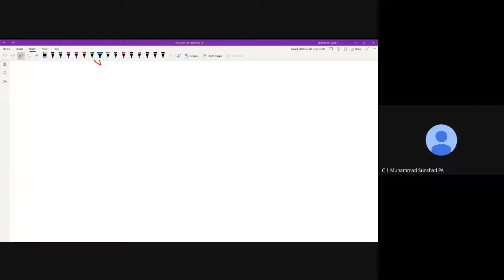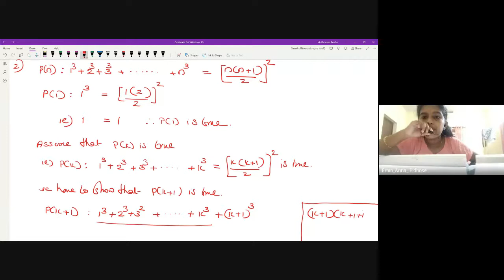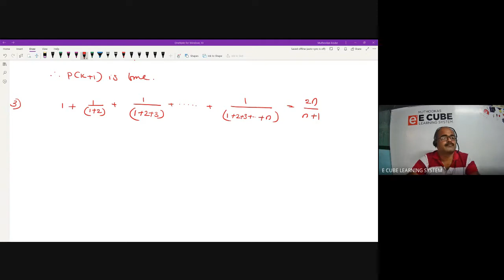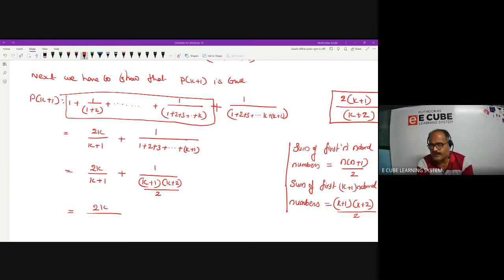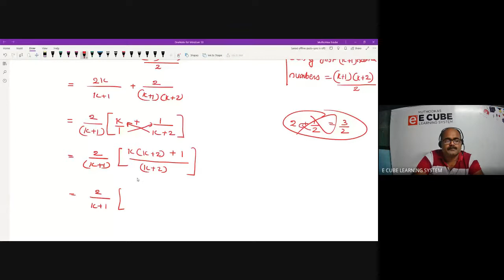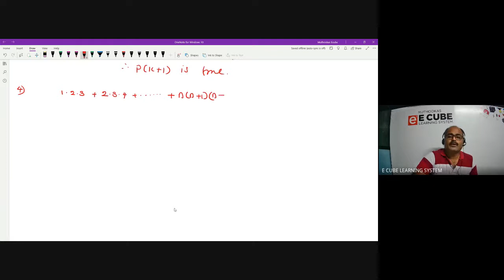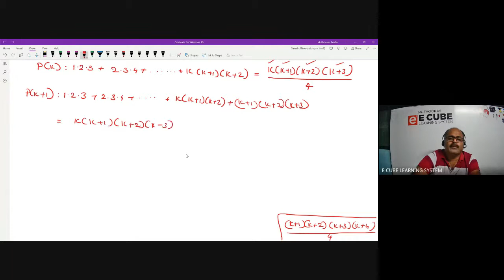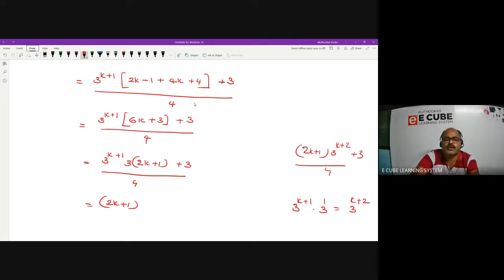PLUS ONE C | CHAP 4 | PART 2 | MATHS | Exercise 4.4 -Q 1 TO 6 -28/ 12 /21